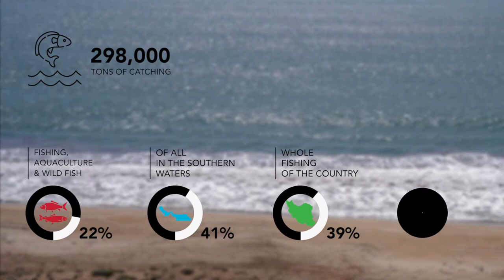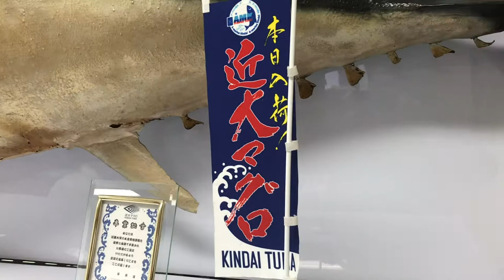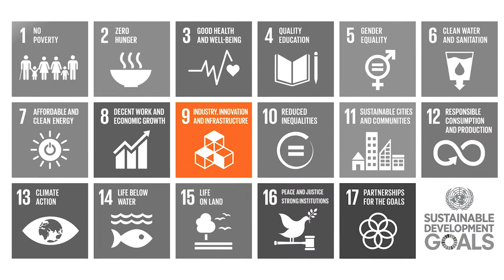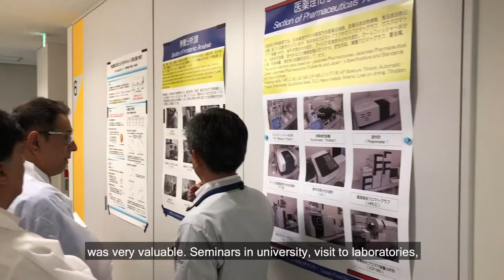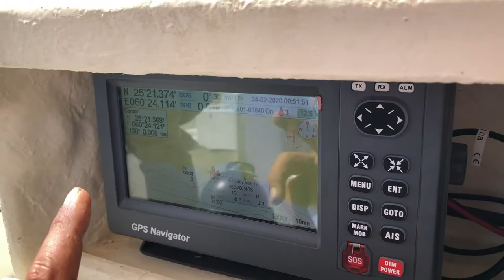Developing the Fishery Value Chain in Chabahar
UNIDO, in collaboration with public and private stakeholders has been leading a series of successful interventions relating to providing capacity building activities for the tuna value chain in Chabahar. Through these initiatives, inclusive and sustainable development of the fisheries industry in Chabahar is supported. This documentary provides insights into the collaborative approach and activities that UNIDO has conducted, and how beneficiaries have benefited from these.